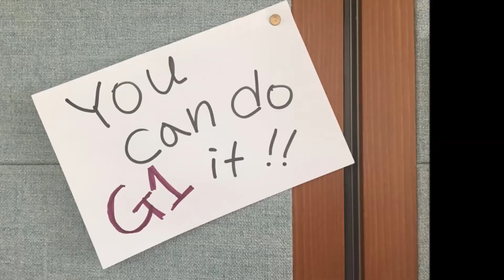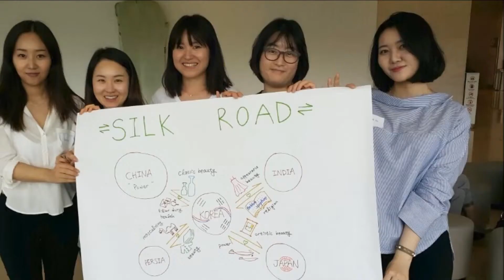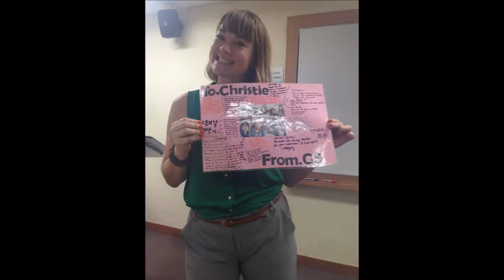Sookmyung TESOL graduate 201606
숙명 SMU,YL,PL-TESOL 졸업생 포토 동영상